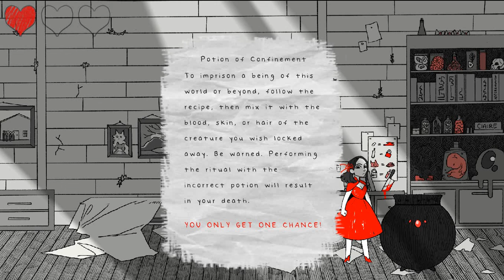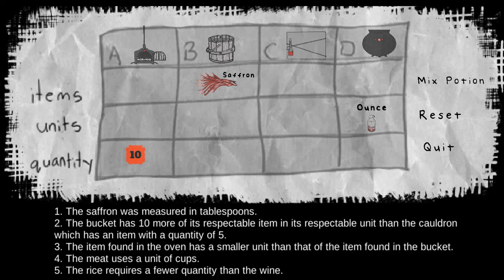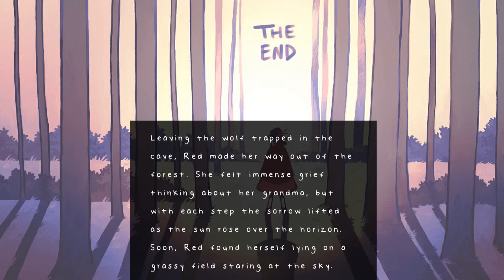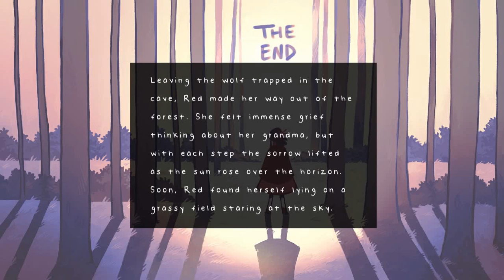The Wolf of Eyes- Little Red Lie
Hello and Welcome to the Little Red Lie, a game where you are little red riding hood running around trying to face the big bad wolf.